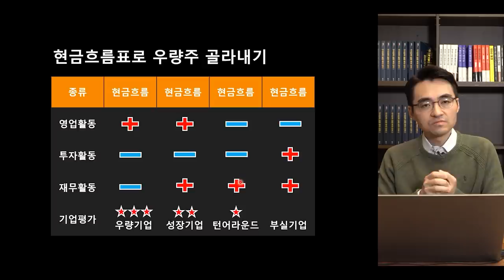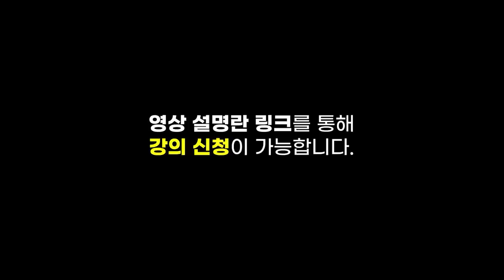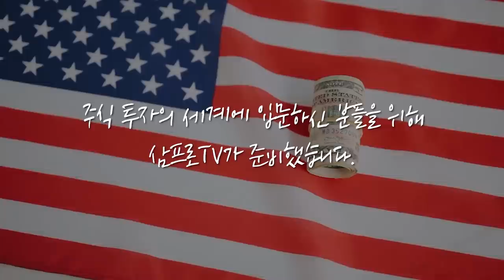[뉴스3] 삼성전자 역대 최대 배당금 13조원…어디로 흘러 갈까